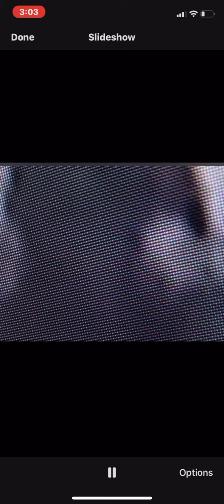J4k i was never pT4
Kenneaka Jenkins I was never this big I was never this tall cuz I was never alone I just see a lot in these shots an you might not but I see something it has many glitches this is bugged out two or more in some pics but I’m not a professional an my opinion is mine alone an it don’t make me wrong an it don’t make me right stand Igor the queen💜💜💜💜💜J4k💜💜💜💜💯💯💯💯💯💯💯💯